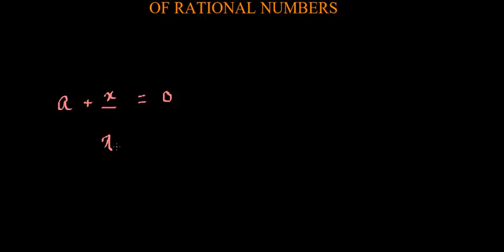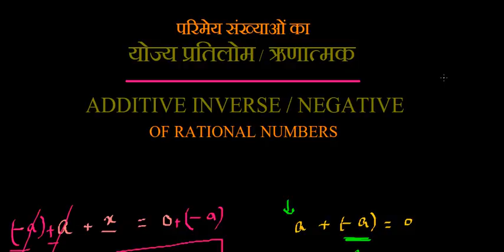NCERT-Class 8-Maths-Ch-1-Additive Inverse of a number किसी संख्या का योज्य प्रतिलोम || Likhaai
What is Additive Inverse of Natural, Whole, Integer, Real (Rational, Irrational) and Complex Numbers? Is Negative and Additive Inverse same or different? Is the additive inverse of a number's additive inverse the same as the number itself? Difference between additive identity and additive inverse.

Regards
Likhaai

परिमेय संख्याओं, पूर्णांको, प्राकृत और पूर्णसंख्याओं का योज्य प्रतिलोम क्या है? क्या योज्य प्रतिलोम और ऋणात्मक एक हीं हैं ? क्या किसी संख्या के योज्य प्रतिलोम का योज्य प्रतिलोम वही संख्या होती है?  योज्य प्रतिलोम और योज्य तत्समक में अंतर (भिन्नता).

सादर
लिखाई